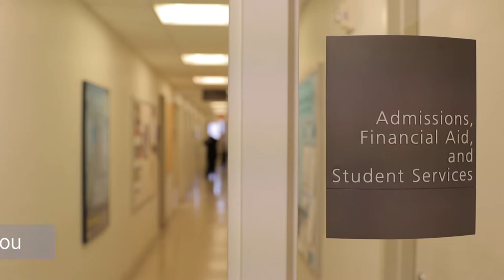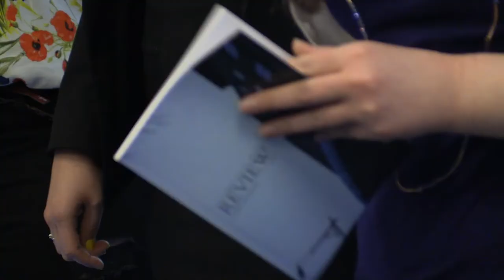2018 Graduates of the Columbia School of Social Work Say Thanks!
Several members of the Class of 2018 express gratitude for the instructors, field supervisors, advisors, administrators, and friends who supported their CSSW experience over the course of two years (or, in the case of Advanced Standing students, just one year!).